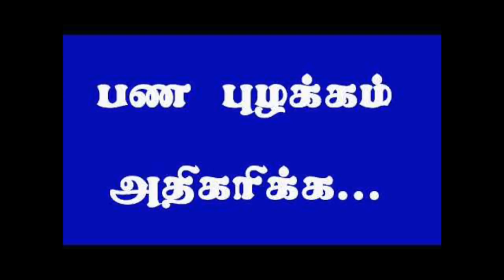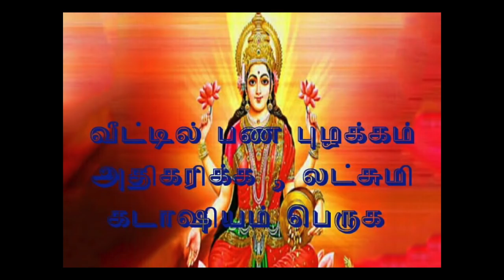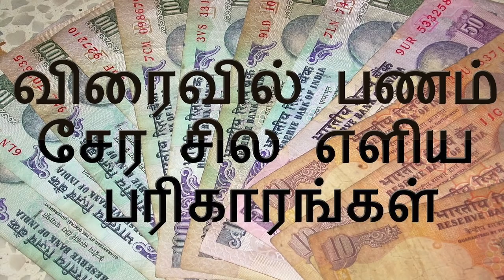தரித்திரம் நீங்க , கடன் தீர, வறுமை நீங்க , முன்னோர்களின் ஆசி கிடைக்க